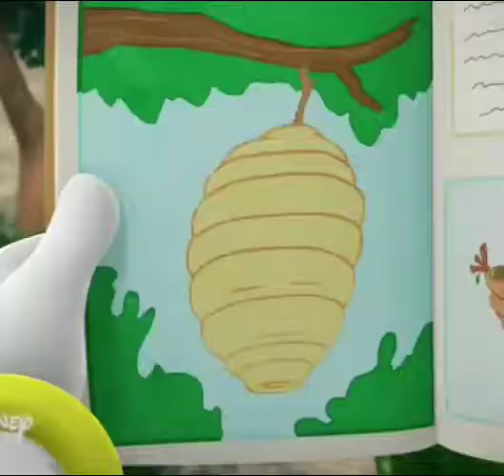The Hornets Nest